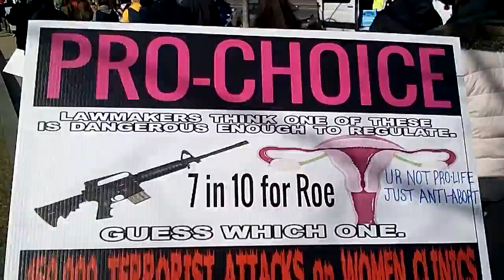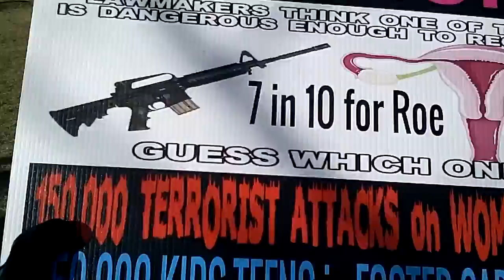Anti-Abortion (NOT Pro-life) Protesters CLASH at March for Life Pro-Choice Feminist Womens March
READ Actually 9 in 10 support Rowe if not counting men. The minority trying to control us all, if you don't like it DONT HAVE ONE! Our body, our choice, if don't like it can remove the few week old smaller than a shrimp fetus and if it was even close to viable it would live. A seed is not a tree, a egg is not your Chicken dinner!
Lots of Catholic brainwashed kids and pre-teens. DEFEND PP don't DEFUND***How do those who call themselves "Pro-Life" actually HELP??? They tried to suppress our free speech many times! WE were ASSAULTED - Lili was elbowed by OLD MEN, stalked, we had STONES thrown at us, people shoved signs in our face that cut me by the eye, pushed us, kicked and acted like a MOB at times, but most were decent-yet stood by while we were attacked. We simply COUNTER protested them. MOST are VERY religious and against birth-control (access) and consider it abortion too. They are CRAZY. Free Birth Control in Colorado lowered abortion rates 42% and saved taxpayers millions, but they are not for solutions. Also, with human over-population crisis, 450,000 KIDS-TEENAGERS in foster care they don't adopt nor HELP in any way, just judge and try to force others. Women can remove what they want, if viable will live, most are done in first few weeks anyways when like a shrimp. FYI God is pro-abortion, its called miscarriages. Silly counter productive cause and I give to and volunteer tons with many humanitarian causes. Lots of catholic churches with brainwashed teenagers. Freedom from Religion, separation of church and state, what about small gov? Keep it Safe & Legal because it will always happen! Pill or Coat Hangers? 90% of women support it, 70% overall support Roe, the minority will not change us all nor even if were the minority will not control our bodies, we can remove anything from ourselves.